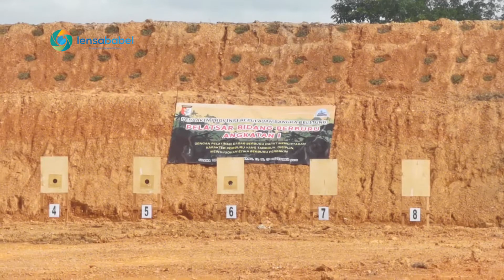Para Peserta Pelatsar Bidang Berburu, Hadapi Ujian Akhir Menembak